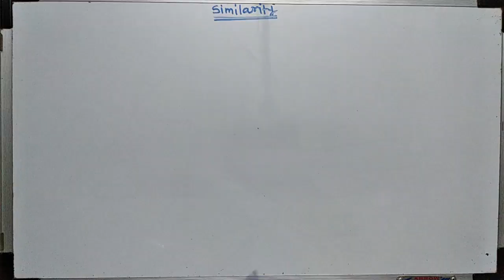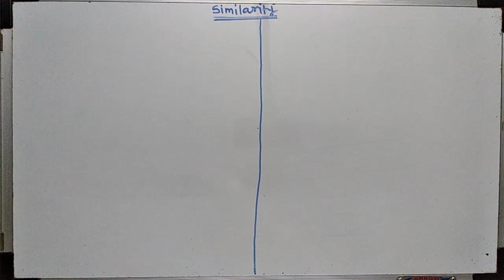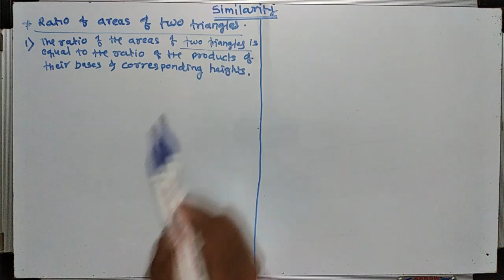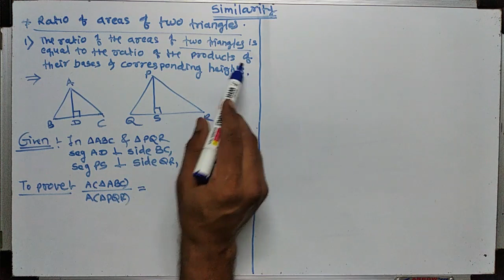Similarity | Ratio of areas of two triangles - 1st Property | Part-1 (SSC Class-10 Mathematics)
The first property of the ratio of areas of two triangles has been explained and proved. It can be stated as:
'The ratio of the areas of two triangles is equal to the ratio of the products of their bases and corresponding heights.'

Ask your doubts in the comments section.